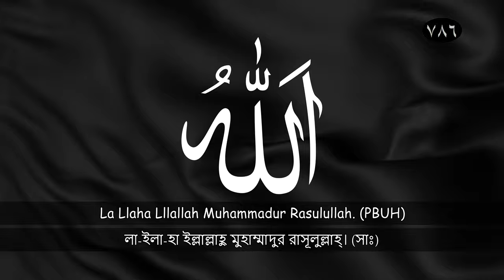Kalamay Tayeba | La Ilaha Illallah | লা ইলা হা ইল্লাল্লাহু মুহাম্মাদুর | কালেমায়ে তাইয়্যেবা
Kalamay Tayeba
La Ilaha Illallah Muhammadur rasulullah ( Sallallahu Alaihi Wasallam )
Meaning: There is no God worthy of worship except Allah and Muhammad is the messenger of Allah .

কালেমায়ে তাইয়্যেবা
লা-ইলা-হা ইল্লাল্লাহু মুহাম্মাদুর রাসূলুল্লাহ্‌ । (সাঃ)
বাংলা অর্থ : আল্লাহ এক আর কোন মাবুদ নেই। হযরত মুহাম্মদ (সাঃ) আল্লাহর প্রেরিত রাসূল।